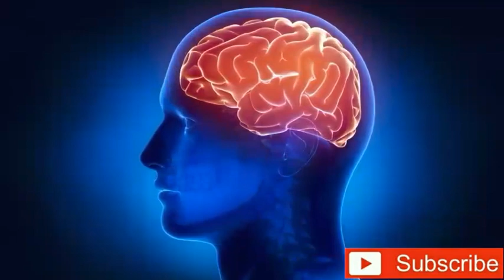The Secret by Rhonda Byrne Book summary in Hindi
Top self help book